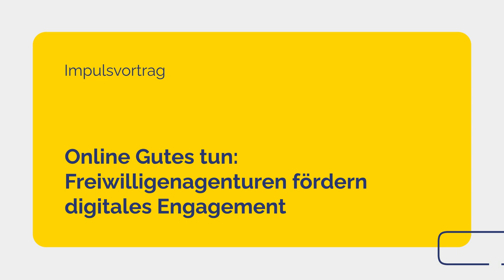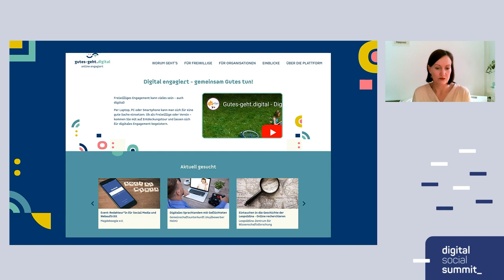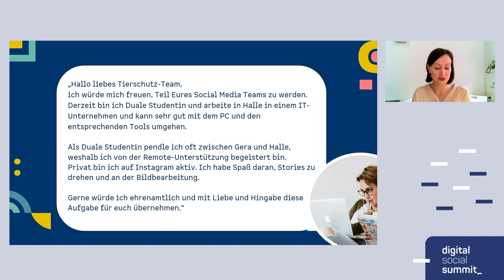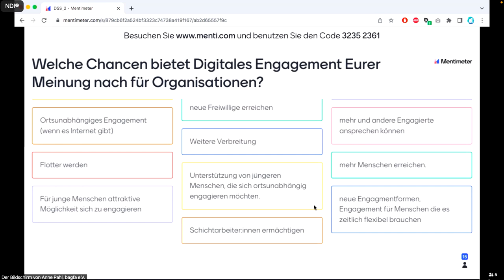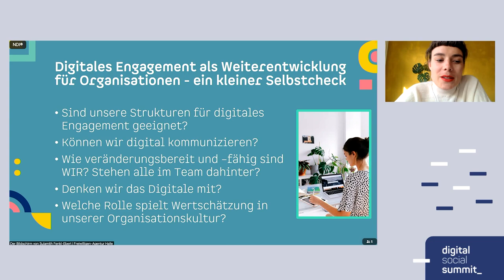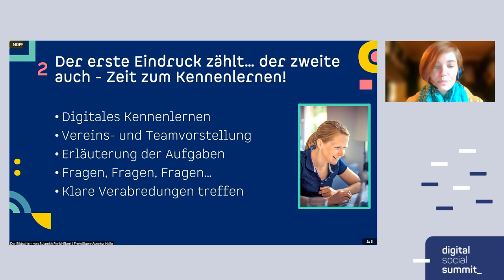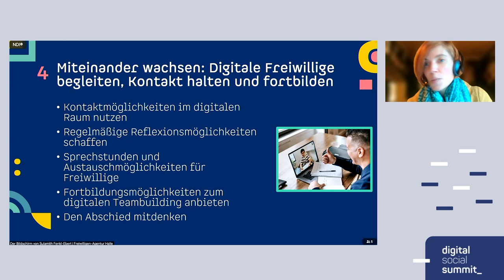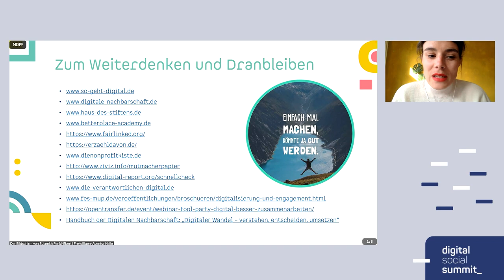dss2022 I Online Gutes tun: Freiwilligenagenturen fördern digitales Engagagement I Sessionreihe 4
Impulsvortrag mit Anne-Sophie Pahl, bagfa e.V., Sulamith Fenkl-Ebert, Freiwilligen-Agentur Halle-Saalkreis e.V. , Vanessa Gottlebe, Freiwilligenagentur Magdeburg e.V.

# Gute Digitalisierung
Online Gutes tun: Freiwilligenagenturen fördern digitales Engagement
Tag 1 • 29. März 2022 • 16:40 - 17:25 • Livestream
Level: Fortgeschrittene

Digitales Engagement hat im Laufe der Pandemie seine Wirksamkeit und Alltagstauglichkeit aufgezeigt. Aber welche Möglichkeiten sind eigentlich mit dem Begriff „Digitales Engagement“ gemeint? Welche Besonderheiten im Hinblick auf Freiwilligenmanagement, Qualitätssicherung und Zugänge sollten beachtet werden? Wir bieten einen praxisnahen Einblick in das Pilotprojekt „Online Gutes tun“. Gemeinsam mit 10 Freiwilligenagenturen werden hier digitale Engagementformate erprobt und Freiwilligenagenturen zu lokalen Multiplikator:innen für digitales Engagement gemacht. Wir stellen euch Herausforderungen sowie bisherige Lernerfahrungen vor und teilen konkrete Tipps und Ansätze.